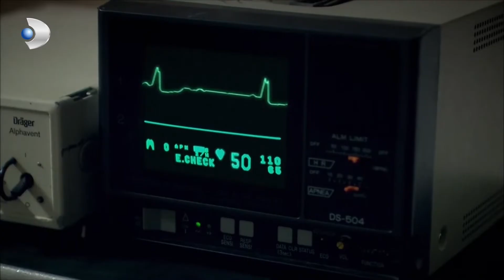Tormenta De Pasiones Español - Caroline lucha por la vida - Sección Especial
La historia comienza en 1967 en un antiguo barrio de Estambul y sigue hasta el presente, centrándose en la familia Akarsu. El amor entre Ali Akarsu, un marinero, y Carolin, una holandesa, desencadena grandes dificultades cuando es descubierto por su esposa Cemile. Las luchas y traumas de la familia Akarsu, especialmente de sus hijos Berrin, Aylin, Mete y el más joven, Osman, se entrelazan con los acontecimientos político-sociales de la época. La historia pretende sumergir al espectador en una atmósfera de nostalgia, mostrando elementos culturales y sociales de la época, desde la música hasta los anuncios y las películas.

Reparto :  Erkan Petekkaya, Ayça Bingöl, Wilma Elles, Yıldız Çağrı Atiksoy, Aras Bulut İynemli, Farah Zeynep Abdullah, Emir Berke Zincidi, Meral Çetinkaya, Mete Horozoğlu, Orhan Alkaya, Mehmet Gürhan, Zeyno Eracar, Nilperi Şahinkaya, Dila Akbaş, Tolga Güleç, Salih Bademci, Ferit Kaya, Simay Küçük, Sercan Badur, Yeliz Kuvancı,Şenay Aydın